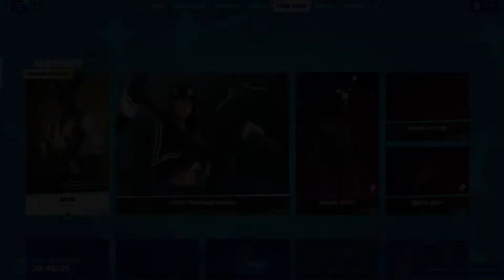The Street Shadows Bundle Is Back! | Fortnite - Item Shop [August 14th, 2022]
In today's item shop we have the Street Shadows bundle back!

Ad Use code: Umblay when purchasing anything from the item shop if you want to support me. 👍

What do you guys think of today's item shop?

As always, I hope you enjoyed this video! If you did, please let me know by dropping a like on this video!

Ways To Support Me:
Use Code: Umblay
You can use this code for any purchase made in the Fortnite or Rocket League item shop and for any purchase made in Epic Games Store!